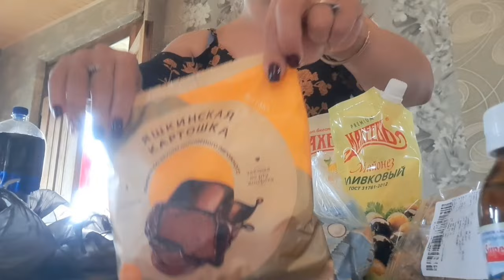რა ვიყიდეთ?სარაფანი გავისინჯე...მომეწონა🥰🥰